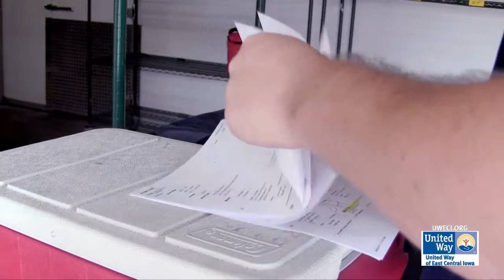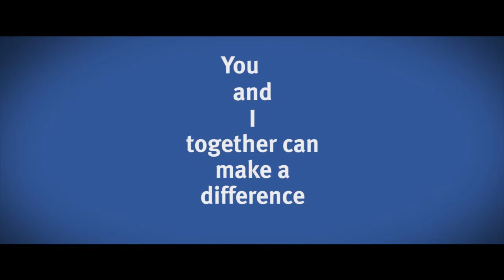Volunteer of the Year Cargill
At our Annual Volunteer of the Year Award Breakfast we announced the winners for Volunteer of the Year in 5 categories: Youth, Adult, Senior Adult, Group, and Business.

Cargill was the winner in the Business Category.  Cargill employee volunteers have delivered meals in the neighborhood near the company's corn mill one day per week.  Each employee volunteer provides a nutritious meal, a safety and security check, and a few minutes of socialization for older, homebound adults.  They continually follow-up with our staff if there are any concerns about the condition and well-being of the clients they serve.  Cargill has demonstrated a tremendous social commitment to the neighborhood around its plant.

United Way would like to thank Cargill and Meals on Wheels for all their hard work this year!